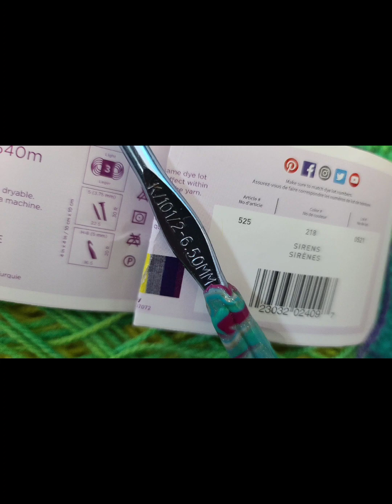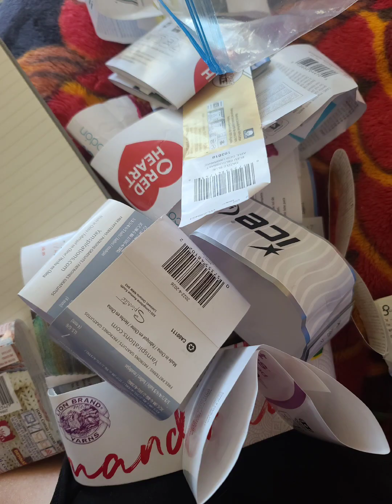Crochet and Life 2023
Next week starts Dec 2023.  Looking back at some of the moments of our lives.  Wishing for better, blessed to have what we got.
There was so much more what is pictured here.  Who can wrap up a whole year in a few pictures.
We lost both cats, Jake to a stroke like event, Cheesa to traffic. New cat moved in, Mio. Found a love, Teddy. And found out Peter is Severly allergic to Teddy. Had to find him a new home and I miss him. Oh yes, there will be more yet to come. #2023